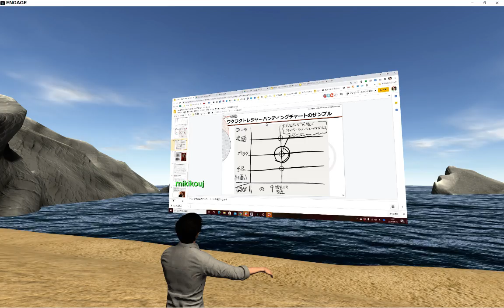zenschoolVR PV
zenschoolVR

リアルより深い対話を生み出すイノベーションの学校です。

VRを用いた対話が通常のオンライン講座よりも創発によるイノベーションを生みやすい理由

　平面的なオンライン会議においては会議を行う周囲の環境に影響をうけやすい一方、VR技術を用いた３次元空間がもたらす没入感が、個別の「対話」に対しての高い集中力をもたらし、その結果「対話」から生み出される創発を生みだします。

VRと意識変容に関する学術研究に基づく

　VRが意識変容をもたらすとされる早稲田大・モントリオール大での学術的研究※を参考に、仮想現実でのzenschoolは、現実のzenschoolの代替手段ではなく新たな価値提供ができるサービスとして生まれました。ニューノーマルの中で必要とされるようなビジネスを生み出すべく、zenschoolVRを開発いたしました。

　当社でのVRを用いた対話実験の結果、VR空間での対話はその没入感がかつてないような対話の深まりを実感でき、これなら現実のzenschoolに勝るとも劣らない価値提供ができると言う確信を持ち、zenschoolVRの提供に至りました。

※「VR空間における心理的影響の評価に関する検討」日本建築学会環境系論文集　第78巻　第683号1-7 2013年1月　集横井梓（早稲田大学）・斉藤美穂（早稲田大学）

※　”Virtual reality therapy for refractory auditory verbal hallucinations in schizophrenia: A pilot clinical trial”, Schizophrenia Research Volume 197, July 2018, Pages 176-18, Olivier Perciedu Sertabd,  Stéphane Potvinab,  Olivier　Lippab. (University of Montreal, Canada).

zenschoolVR開催にかける想い
　緊急事態宣言もあり、緊密な空間での対話が必須となるzenschoolも自粛を余儀なくされていましたが、アフターコロナ時代のニューノーマルについて思考を重ねた結果、緊密な空間での対話は本当に顔と顔を突き合わせなければ実現できないのか？と自問自答しました。
　現在のテクノロジーでなにか方法なないものかと模索している中、オンラインツールのzoomを試しましたが対話が深まらず、やはり顔を顔を突き合わせてリアルに対話ができる環境でなければ開催できないのだろうか？という疑問を抱えている時、VR（バーチャルリアリティ）に出会いました。​

　VR空間での対話はかつてないような対話の深まりを実感でき、これなら現実のzenschoolに勝るとも劣らない価値提供ができると言う確信を持ち、zenschoolVRの提供に至りました。仮想現実でのzenschoolは、現実のzenschoolの代替手段ではなく新たな価値提供ができるサービスとして生まれました。ニューノーマルの中で必要とされるようなビジネスを生み出すべく、zenschoolVRにご参加ください。
​　これまでのビジネスは競争し、シェアを奪い合うモデルでしたが、令和時代はいり、環境問題、パンデミックや戦争など世界情勢が激しく変化する時代においては、競うのではなく神道の考え方と同じ万物の中に八百万の神がやどり、互いに繋がり合い、調和をめざすビジネスが求められます。
　混乱の時代、左脳型のロジックを積み上げたビジネスモデルは限界を迎えています。神道的な価値観を大切にし、日本的な共存共栄の「三方良し」商売を取り戻すときです。
スティーブ・ジョブズのような内発的動機イノベーターを創出するため、８年間かけて開発された
True Innovation®理論に基づくプログラム
　本プログラムは、２０１１年から８年間にわたってマインドフルネス瞑想と、徹底的な自己開示、そして深い対話を通じて、個人の中にある内発的動機をとりだす試行錯誤を続けていく中でうみだされた、独自のイノベーション理論「True Innovation®」（トゥルーイノベーション）理論にもとづいて運営されています。
​　徹底的な自己開示により絶対的な心理的安全の場の中で、リフレクティング・トークをおこないます。その後、内発的動機にもとづいた製品コンセプトを取り出し、事業計画化しプロトタイプを作り実現化させます。取り出したコンセプトを、我々とのダイアローグを通してフォローアップをおこなうことで、組織実装をし、企業の事業体の中で事業化を進めてまいります。

著書：「禅的」対話で社員の意識を変えた トゥルー・イノベーション